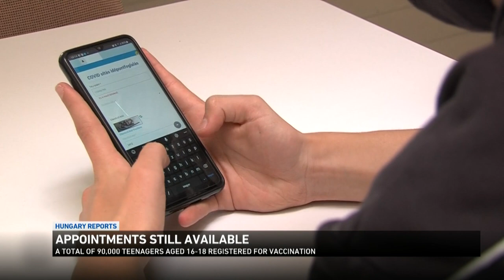Coronavirus situation in Hungary